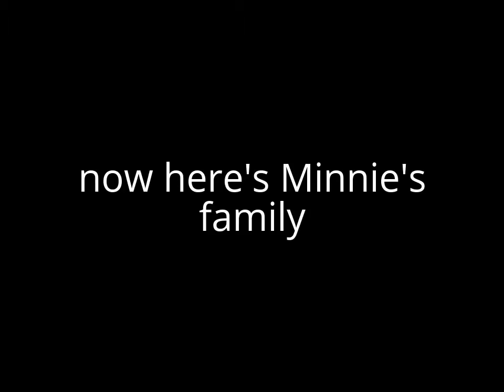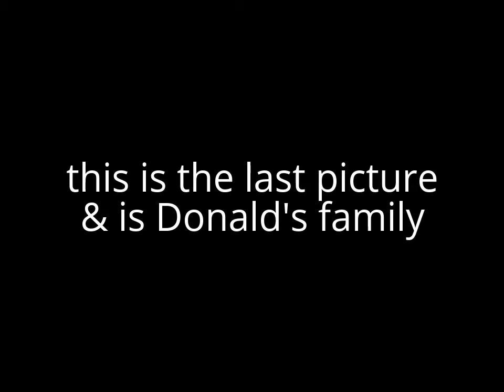Mickey Minnie & Donald's Family